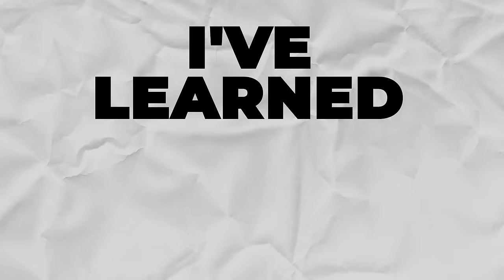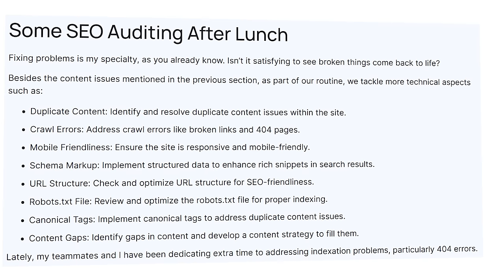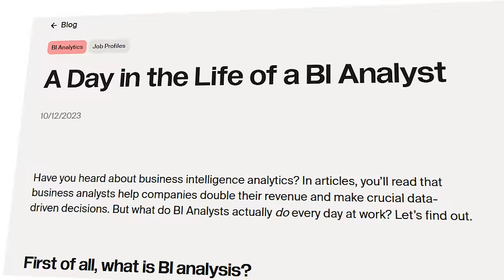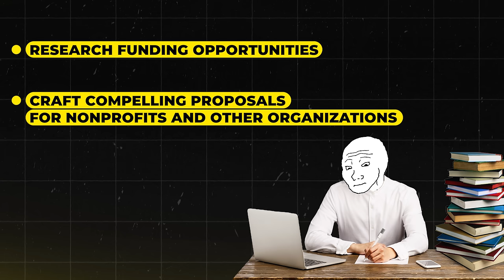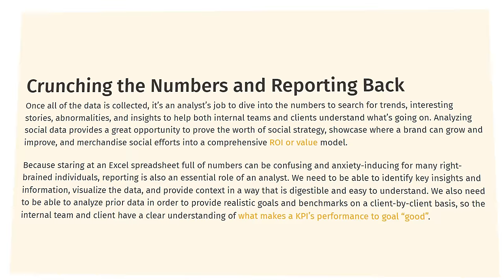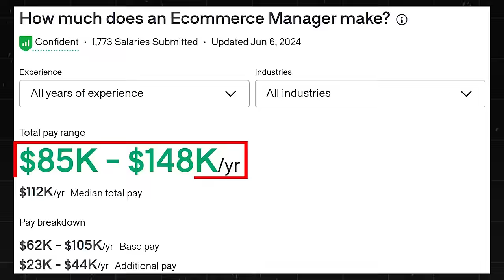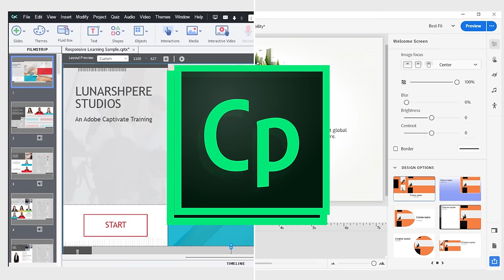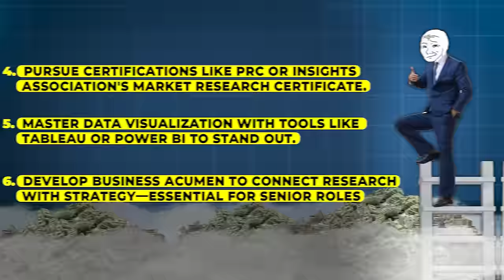11 High Paying Remote Jobs For Introverts To Thrive